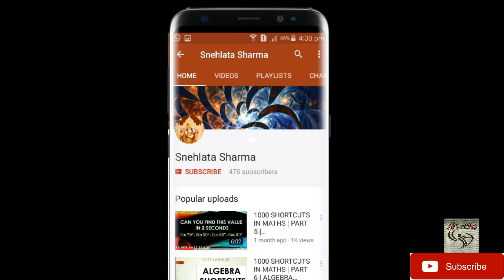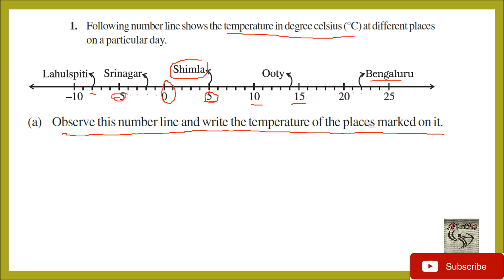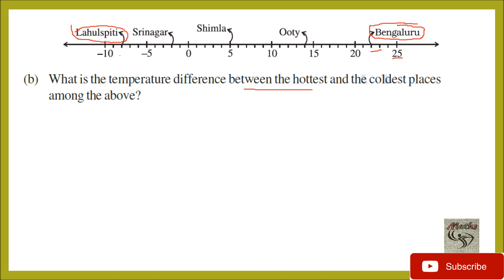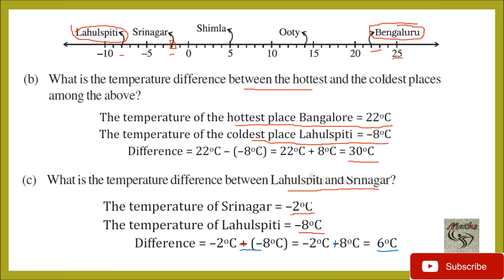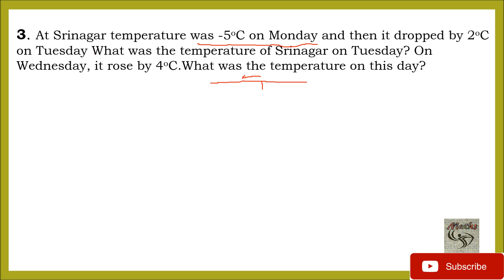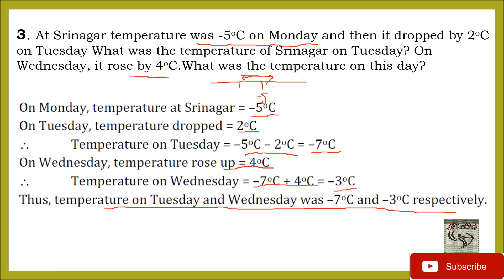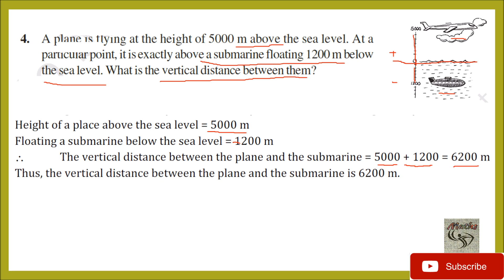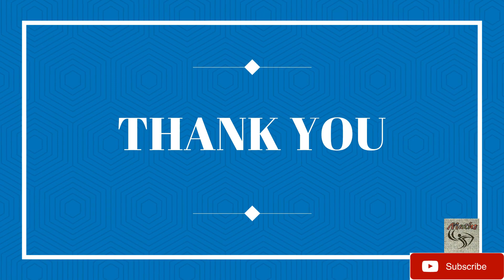Class 7th Exercise 1.1 (Part 1 ) Maths NCERT || INTEGERS || By Snehlata Sharma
This video contains Class 7th Exercise 1.1 (Part 1 ) Maths NCERT || INTEGERS || By Snehlata Sharma